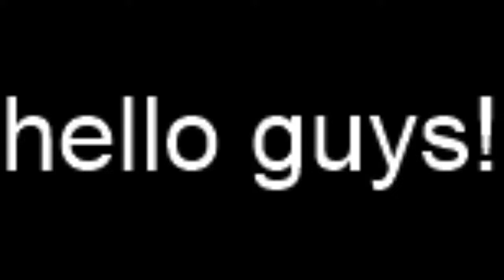ping pong throwing